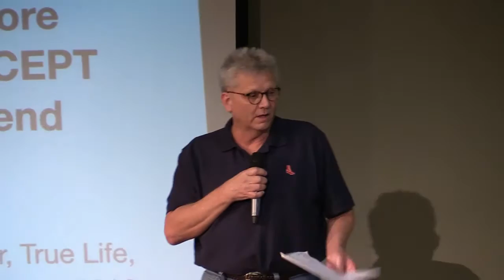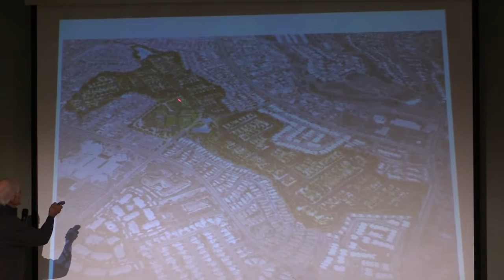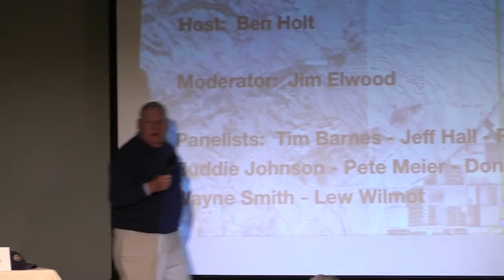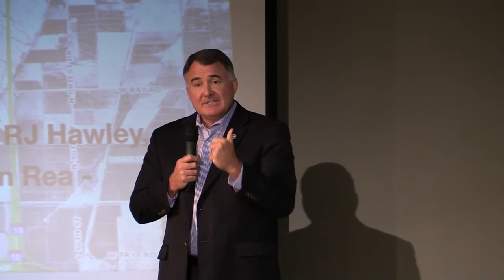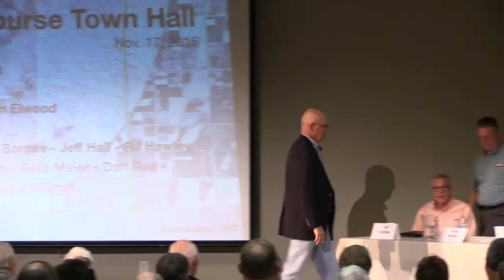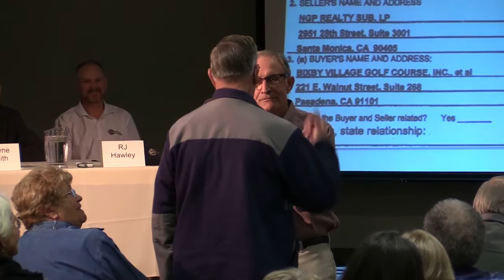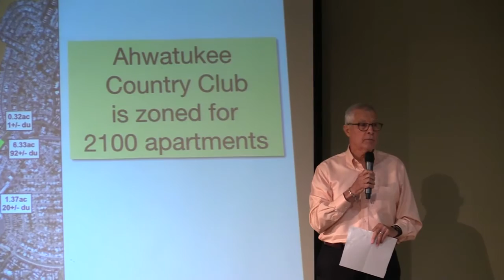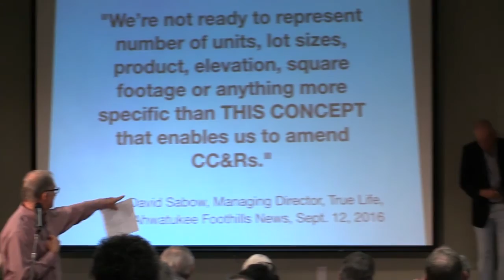STL/SOS Community Town Hall - November 17, 2016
COMMUNITY TOWN HALL
Thursday - Nov. 17, 2016 - 7pm
​AHWATUKEE RECREATION CENTER

EXPERTS presenting information and answering YOUR questions.

                               Moderator: Jim Elwood
Panelists:
Wayne Smith: land planner for Ahwatukee, Mountain Park Ranch, Scottsdale's Indian Bend Wash Greenbelt, Ocotillo, and Rio Verde
Tim Barnes: attorney who represents the homeowners who are suing True Life to enforce the golf course CC&Rs
Buddie Johnson: golf course appraiser and master developer
Don Rea: PGA: owner/operator of Augusta Ranch GC; board member, PGA of America, National Golf Course Owners Association, and Arizona NGCOA
RJ Hawley: PGA: manager, City of Tempe golf courses; owner, Millenium Golf Management
Lew Wilmot: former Presley Homes VP of Engineering
Pete Meier: former Presley Homes VP of Sales
Jeffery Hall: Civil engineer, Attorney, Realtor